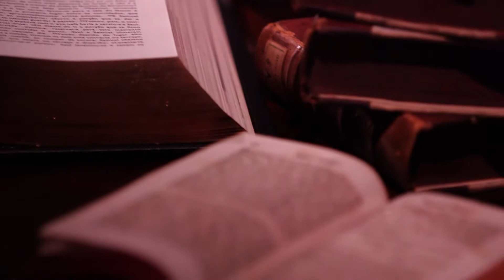Mensagem de Fé – Capítulo 4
Acompanhe o quarto capítulo da série "Mensagem de Fé", com Pe. Antonio Iraildo, SSP.